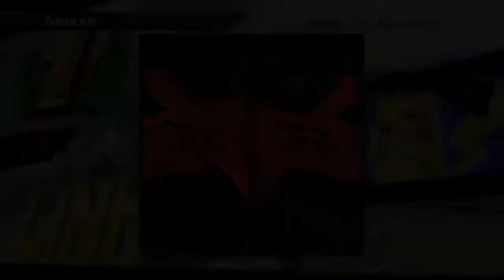[DE] Smashdown in Movember - Losers Finals (Part 2) - CHAMP vs NEUMANN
"Smashdown in Movember" is our final Smash 4 tournament, with rules inspired by the new "Smashdown" mode coming to Smash Ultimate. Players may only choose to play as characters they have yet to win a single game with; after winning a game they may not use that character again. The character picks were reset between pools and bracket. An optional "hard mode" saw players not repeating a single character (win or lose), with the picks again being reset before bracket. An even-more-optional "extra hard mode" saw players not repeating a single character (win or lose), with no reset on the character picks between pools and bracket. This lead to some strategic character picks, and plenty of matchups we did not see in our previous tournaments!